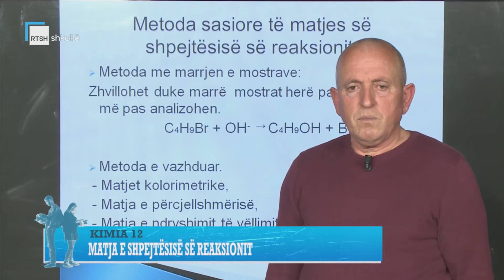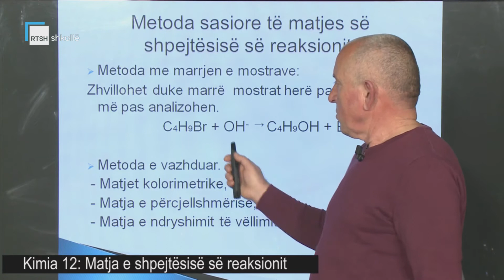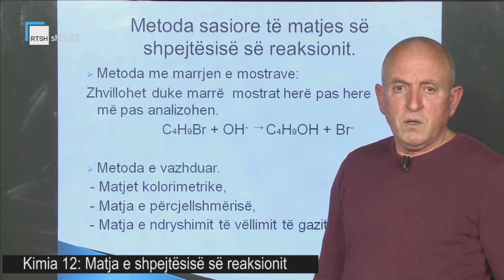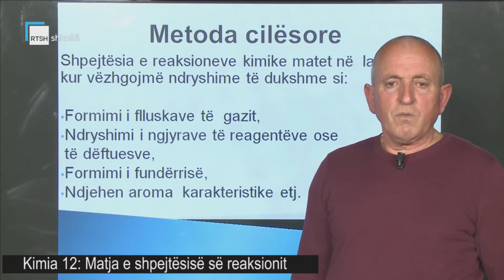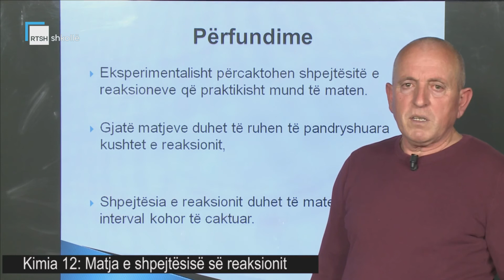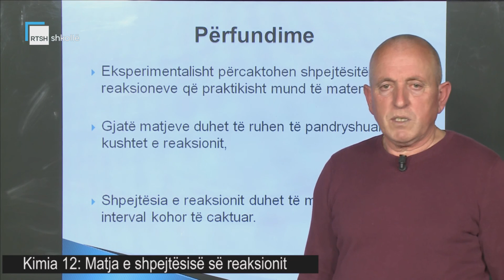Kimi 12 - Matja e shpejtësisë së reaksionit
Mësues Pëllumb Dedja